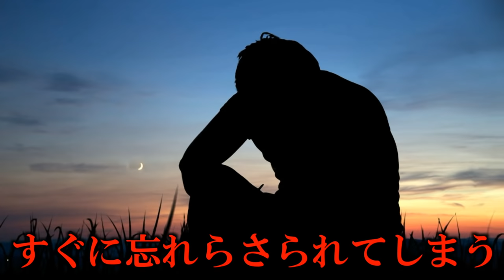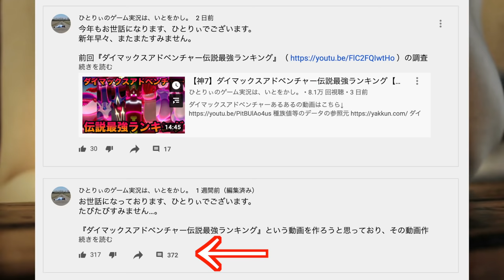【雑魚7】ダイマックスアドベンチャー伝説最弱ランキング【冠の雪原/ポケモン剣盾有料DLC】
弱者はバトルが弱いだけでなく、印象も弱いから、このランキングを作るのは相当に困難を極めました。

皆さんの思う最弱と一致しましたか？

▼ED曲提供
バーチャル○チンポッティ